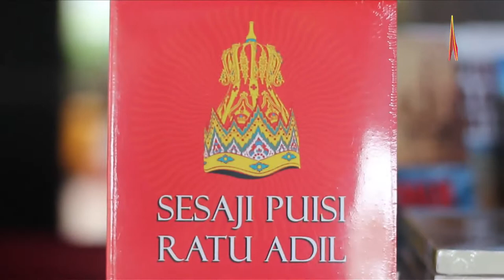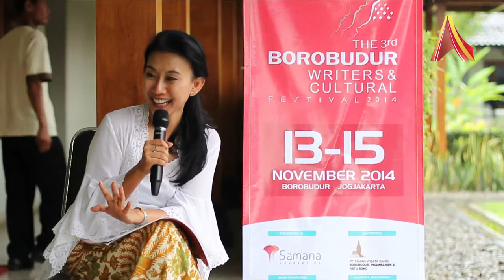Wawancara Ekslusif dengan Yoke Darmawan - Direktur BWCF 2014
Borobudur Writers & Cultural Festival 2014 yang berlangsung di Magelang, Jawa Tengah, di kawasan Candi Borobudur mendapat respons positif dan antusiasme yang besar dari masyakarat, baik peneliti, sejarawan, mahasiswa, maupun masyarakat umum. AlineaTV mencoba menggali apa dan bagaimana festival yang sudah diadakan tiga tahun berturut-turut itu dapat dikatakan selalu sukses menarik minat masyarakat. Berikut wawancara kami dengan Yoke Darmawan, Direktur BWCF 2014.